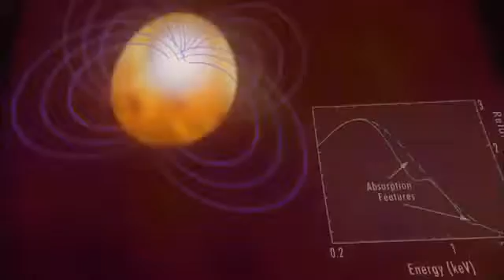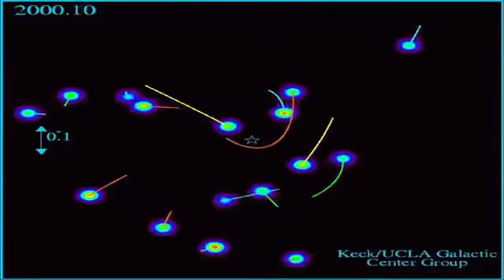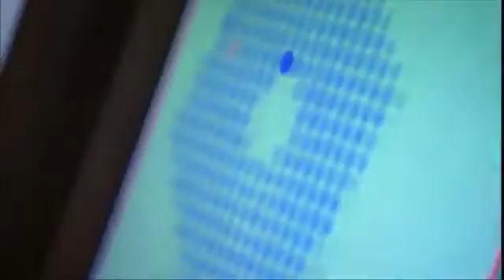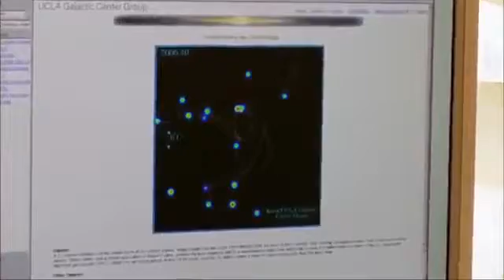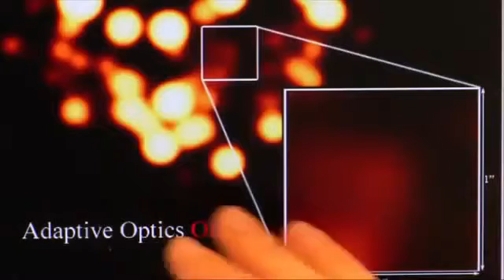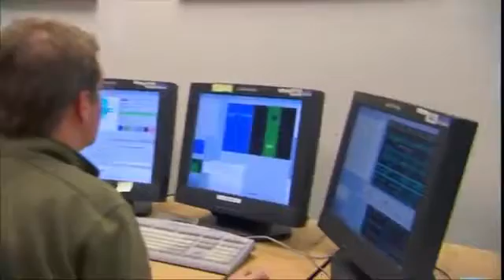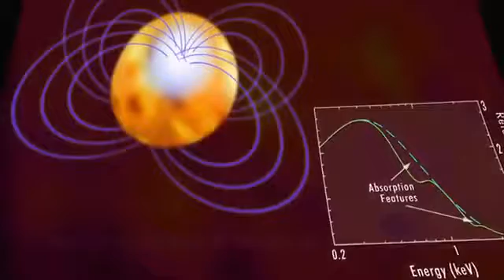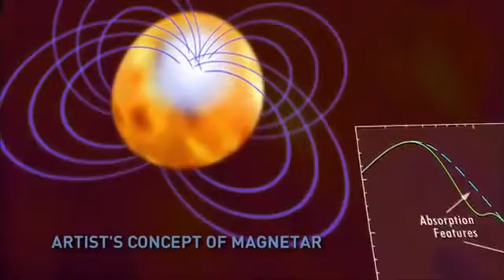National Geographic Most Dangerous Places in The Universe Documentary HD 1080p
Scientist describe the current understanding of exotic stars; magnetars, black holes and quasars with an obsession about how they would kill you. Galaxy collisions are simulated. If you want.

Space vesves Universe Documentary. The most dangerous objects known in space – all consuming black holes, deadly gamma-ray bursts, powerful magnetars, and . Scientist describe the current.

Scientist describe the current understanding of exotic stars; magnetars, black holes and quasars with an obsession about how they would kill you. Galaxy collisions are simulated.